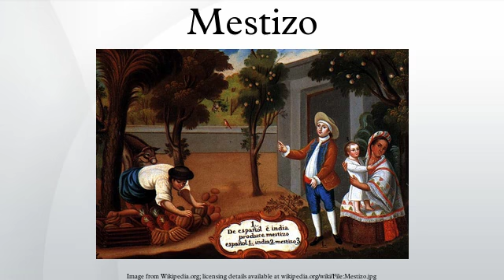Mestizo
Mestizo (/mɛˈstizoʊ/; Peninsular Spanish: [mesˈtiθo], American Spanish: [mesˈtiso]) is a term traditionally used in Spain and Spanish-speaking America to mean a person of combined European and Native American descent. The term was used as a racial category in the casta system that was in use during the Spanish Empire's control of their American colonies.
To avoid confusion with the original usage of the term mestizo, mixed-race people started to be referred collectively as castas. During the colonial period, mestizos quickly became the majority group in much of what is today the Spanish-speaking parts of Latin America, and when the colonies started achieving independence from Spain, the mestizo group often became dominant. In some Latin American countries, such as Mexico, the concept of the "mestizo" became central to the formation of a new independent identity that was neither wholly Spanish nor wholly indigenous and the word mestizo acquired its current double meaning of mixed cultural heritage and descent.